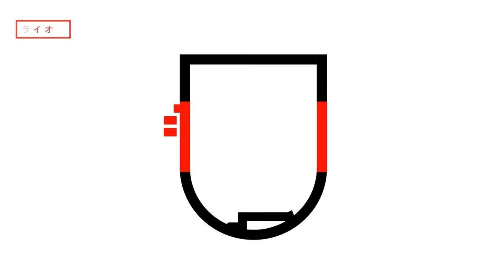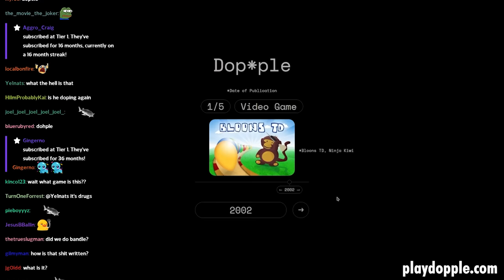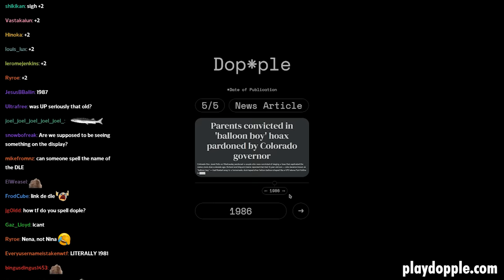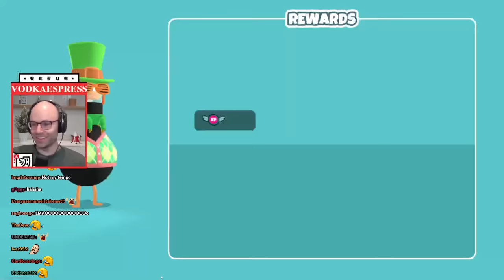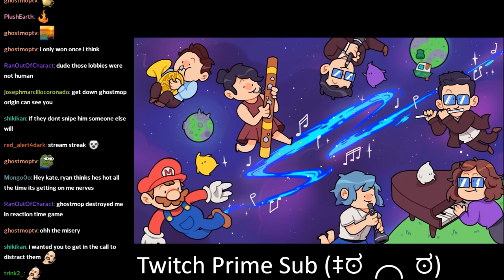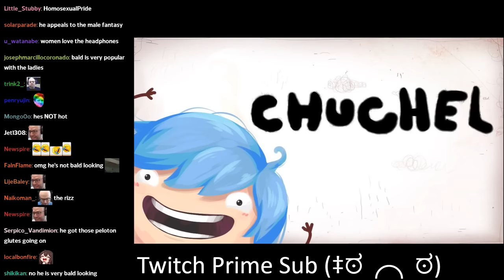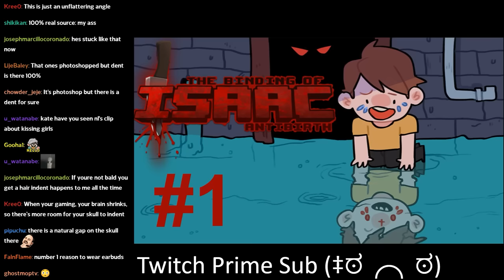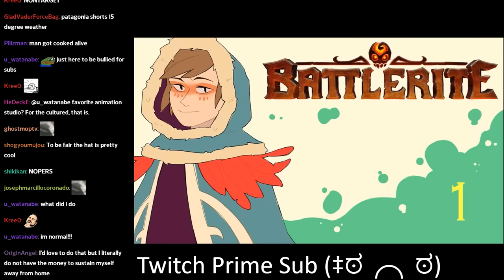this little maneuver is gonna cost us 51 years - Bits and Banter [11/15/2023]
OUR BACKPACK... ITS BROKEN

00:00:00 Bandle
00:04:20 why doesn't Costco give you a tray for your food?
00:06:28 NL could easily wear heels
00:07:25 its time to reap the Costco rewards
00:09:23 this little maneuver is gonna cost us 51 years
00:10:27 kids are really funny
00:13:50 NL on letting your kid have a phone
00:15:13 how did people die of scurvy
00:17:16 NL remembers the GrubHub chatter
00:18:57 British music is so horny (peloton)
00:20:27 the Killers songwriter is a Mormon
00:23:48 chatter's penis looks weird
00:24:39 Alaskans have it rough
00:26:28 timezones are weird
00:29:03 Isaac whispers to NL
00:31:14 NL is still dealing with food poisoning trauma
00:35:05 Bald Tier God
00:35:45 NL makes the worst tweet of all time
00:36:54 banana flavoring is overpowering
00:38:27 the erosion of society is imminent
00:40:32 NL was gifted a Wii from God
00:42:02 NL gets salad at the pizza place
00:45:44 bananas are the easiest fruit to eat
00:51:34 egg knows final fantasy
00:53:59 Justin is hanging hog
00:55:05 Dopple
00:58:24 chib has a sleepover prank idea
01:01:45 this game brings out NL's rage
01:03:19 sponsored by Dunkin
01:05:23 the lobbies are getting too cracked
01:13:46 chiblee's Steve O impression
01:14:40 the streamsniper mentality is so funny
01:15:38 NL plays along
01:17:21 back in my day, we didn't even have joysticks
01:18:45 they never shut up
01:20:34 chib goes against the king of the streamsnipers
01:21:39 would Steve O find the impression offensive?
01:23:08 guy who's never heard a Christmas song
01:25:17 conquering the streamsnipers
01:27:03 NL witnesses an FPS players aim for the first time
01:28:53 Kory isn't easily impressed
01:29:18 NL enters the flow state
01:32:36 NL's secret warmup technique
01:33:49 the psycho chatter limit
01:46:07 k8 isn't welcome in the neighborhood
01:55:39 k8 trains a chatter